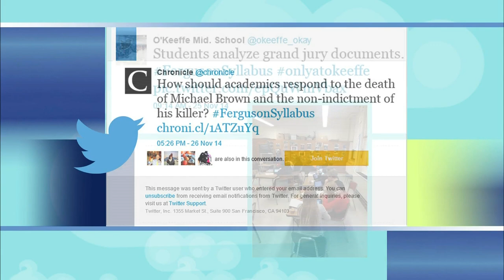How teachers can talk to students about Ferguson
The events in Ferguson have sparked discussions in homes and communities, including schools. Correspondent Jeffrey Brown speaks with FergusonSyllabus creator Marcia Chatelain of Georgetown University and Liz Collins of Washington Latin Public Charter School on how teachers can use Missouri history and the role of the media to teach and discuss what is happening in Ferguson.